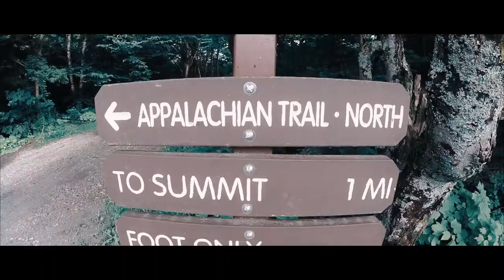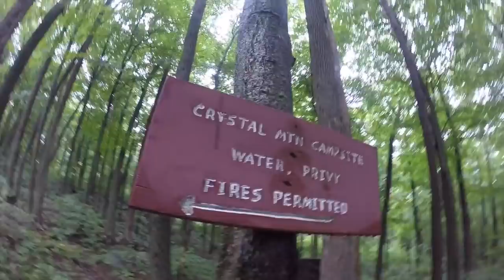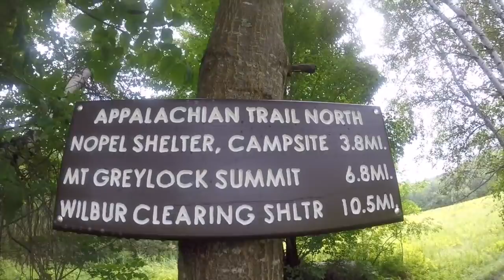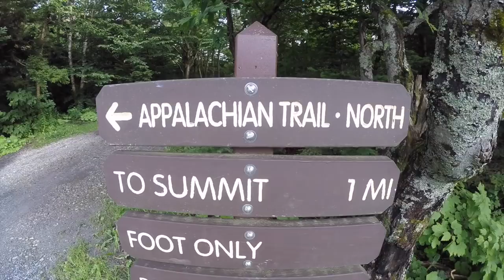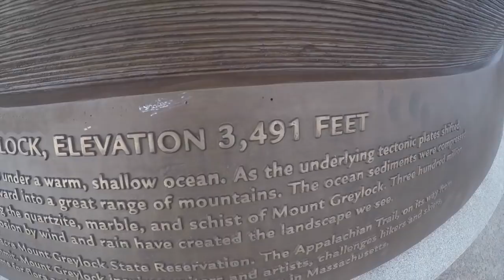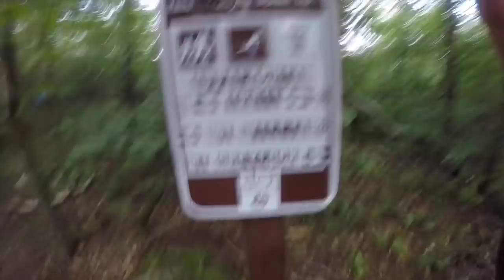#74 Mountains.... False summits...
Tuesday 15th August - Day 74

Dalton 1,568.2 m to Wilbur Clearing Shelter 1,589.2 m
21miles walked

Edited by Flynn Jones - Check out Flynn’s Instagram @Flynnjoness

Bio